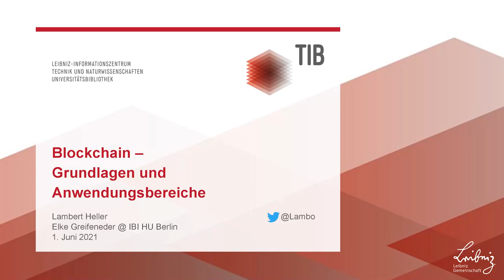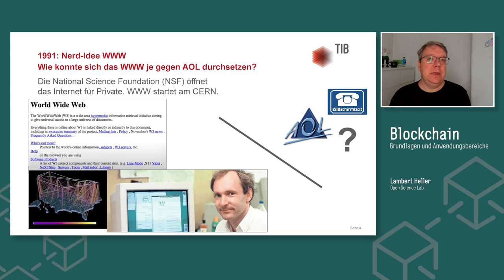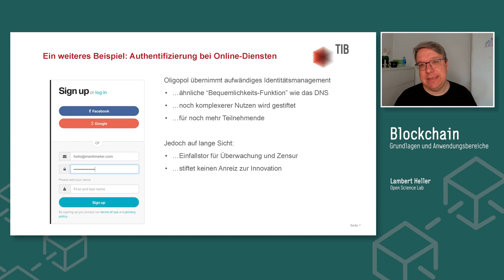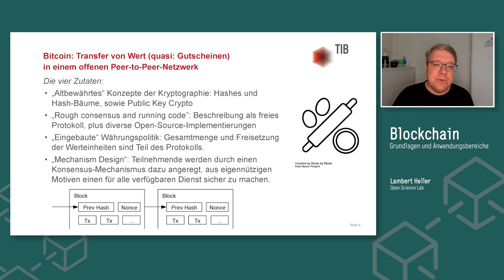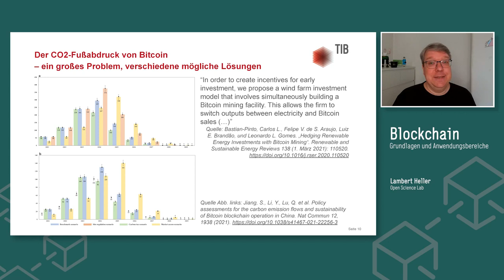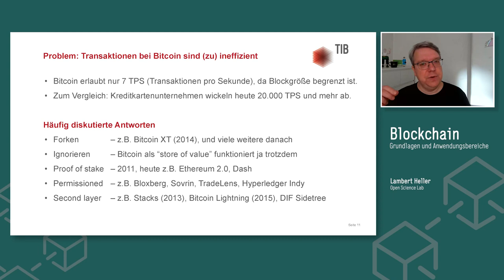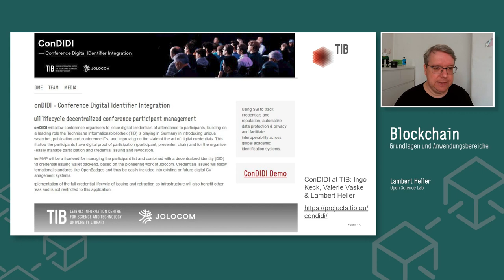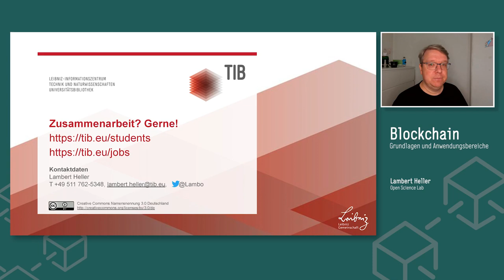Blockchain - Grundlagen und Anwendungsbereiche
Referent: Lambert Heller
Open Science Lab, TIB Hannover

0:00         Einführung
0:31         Die TIB
4:31         Überblick
6:37         Das Web von 1991 vs. AOL und Bildschirmtext
11:20       PGP und Proof of Work
15:13       DNS und Identity-Provider
20:29       Bitcoin-Transaktionen
41:13       COS Ausstoß
48:33       Die Ineffizienz von Bitcoin-Transaktionen
57:59       Zeitstempel
01:01:05 Self-sovereign Identity (SSI)
01:06:47 Beispiel: try.connect.me
01:07:11 TIB-Projekt: QualiChain und ConDIDI

01:08:46 Bitcoin, BürgerInnen und Staat
01:14:59 Wir geht die Entwicklung nach Bitcoin weiter?
01:20:05 Weitere Literaturtipps und Hinweise